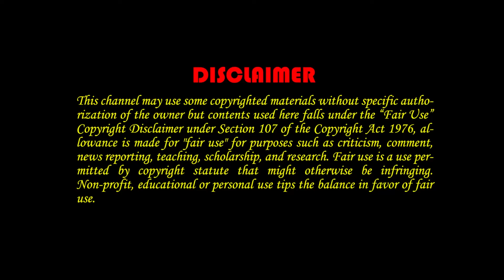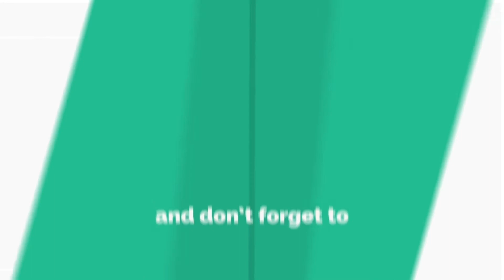মার্কিন যুক্তরাষ্ট্রের সাথে সম্পর্ক খারাপ হচ্ছে : পুতিন | News Valley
More Latest News Link-